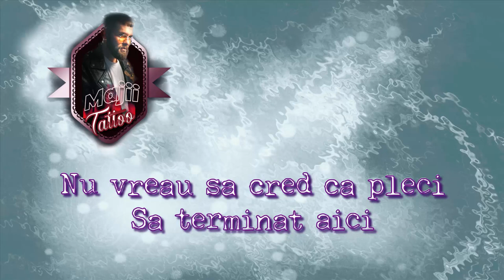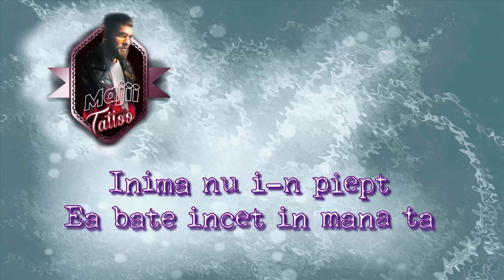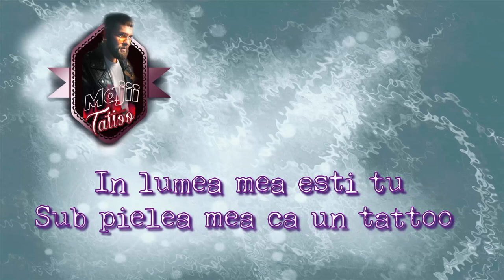Majii - Tattoo (Loreen Cover in romana)-Versuri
Varianta în română a piesei "Tattoo" interpretată de Majii.
Clipul nu genereaza venituri pe vizualizari
Toate drepturile muzicale,poza,apartin:Majii   Loreen
Credits:
Music: Jimmy "Joker" Thörnfeldt, Jimmy Jansson, Lorine Talhaoui, Moa Carlebecker, Peter Boström, Thomas G:son, Majii
Lyrics: Majii
Production: Peter Boström, Jimmy Jansson, Thomas G:son
Mix&Master: Călin Grăjdan